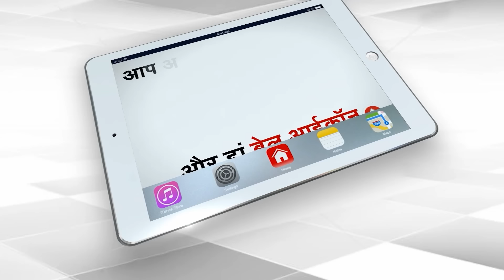Transfer For Raising Voice, 10 Big Revelation In Kolkata Case | Capital TV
RG in the Kolkata case, in which many big revelations have been made. The biggest thing that has come to light is that an outside lawyer and staff were called in this case. This was revealed by the doctor who did the postmortem. Also, CCTV cameras were not installed at many places in the hospital premises. Apart from this, Principal Sandeep Ghosh did illegal work.